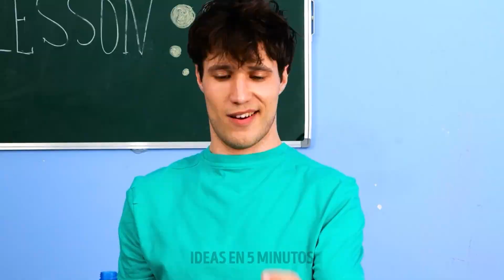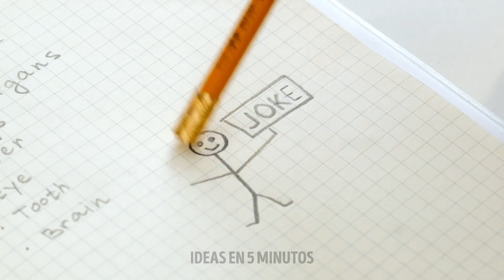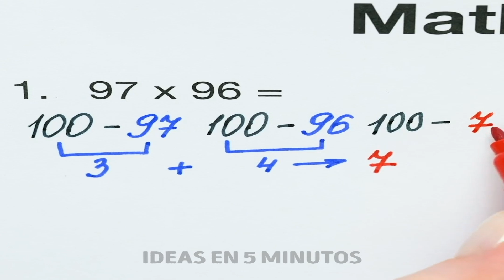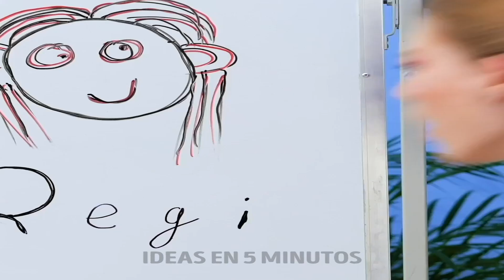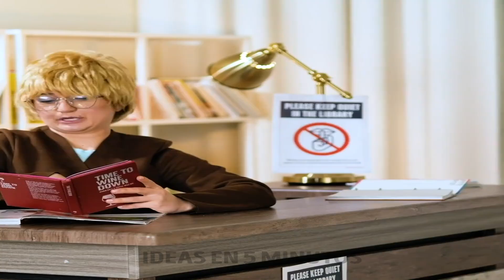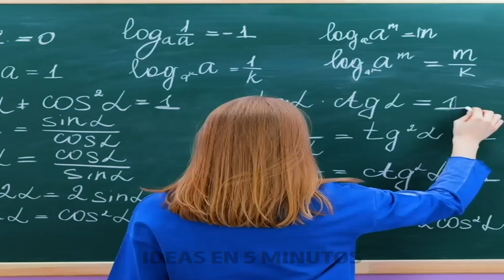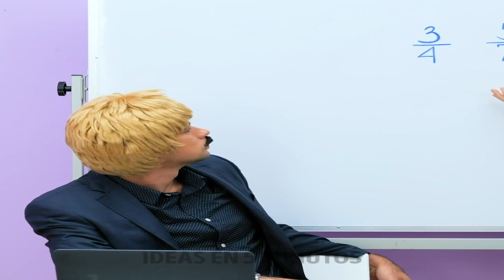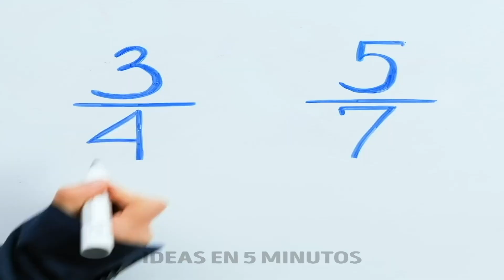37 TRUCOS ESCOLARES que en verdad necesitas para tus lecciones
Marcas de tiempo:
0:08 Nuevo estuche para los lápices
0:53 Bolsa para el almuerzo
2:00 Decorado para el estuche de los lápices
2:59 Truco con la agujeta
3:33 Borrador hecho con pegamento caliente
4:15 Decorado para la funda del teléfono
4:58 Truco de mate